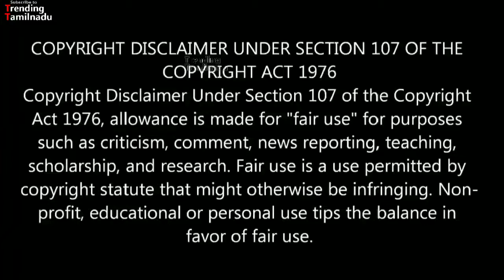Rajinikanth interview about CAA Delhi Protests | Kamal applauds him |Also joining hands Thalaivar169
Rajinikanth interview about CAA Delhi Protests | Kamal applauds him | Kamal Rajini joining hands in Cinema and Politics both?? | Thalaivar 169